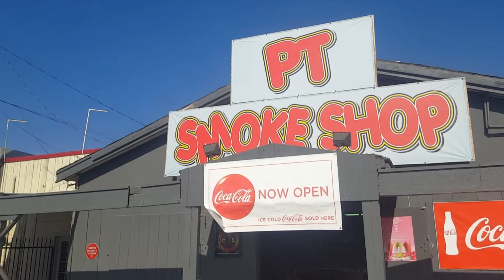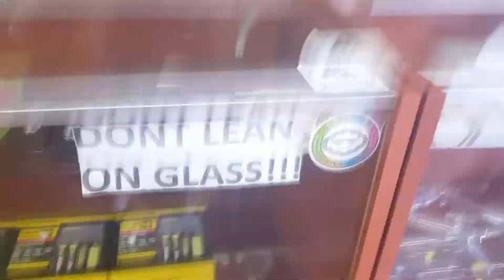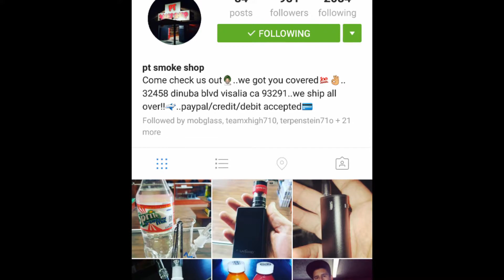Review!!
MAKE SURE

Check out them play lists